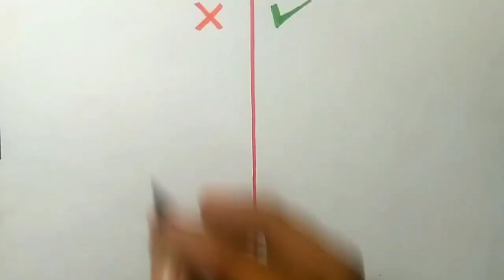Drawing HUGGY WUGGY Eat ALPHABET LORE - Drawing Trick art & paper craft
How to draw Huggy Wuggy & Alphabet Lore